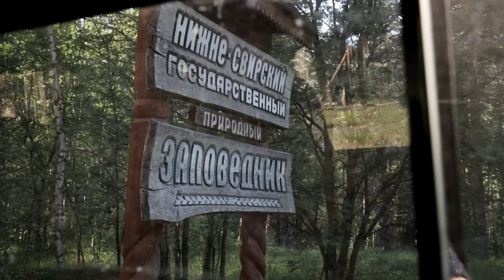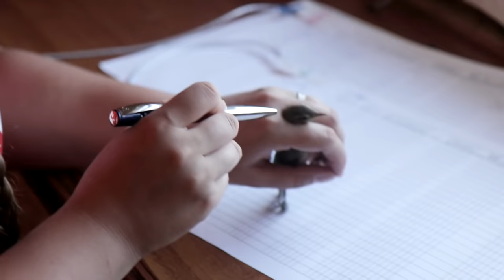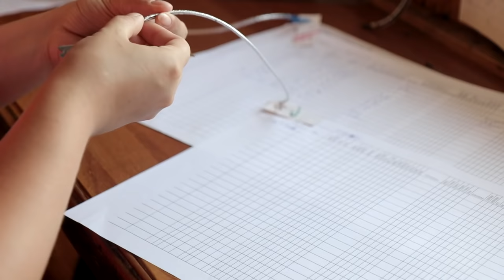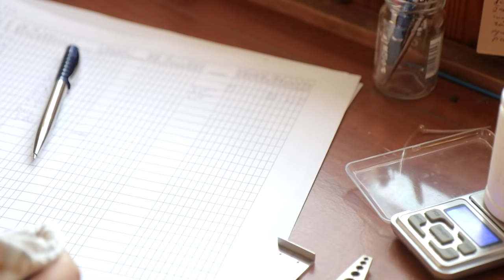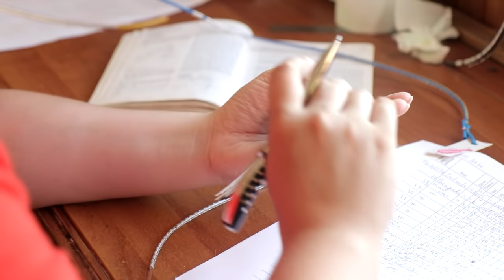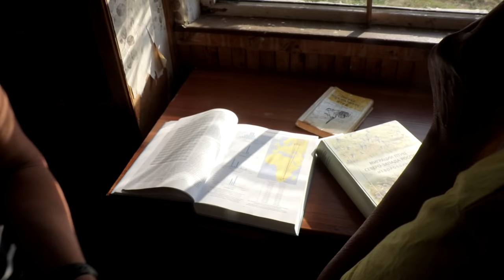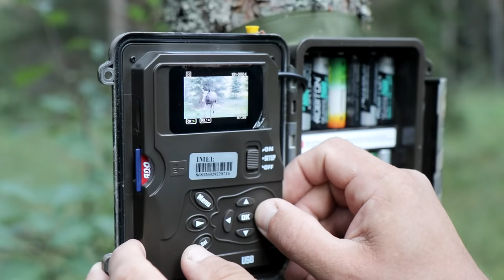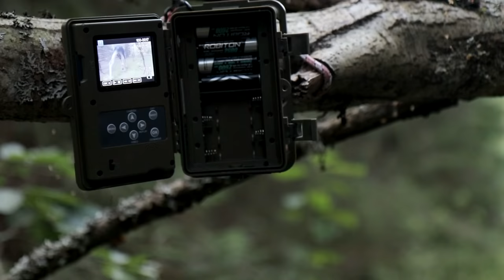Кольцевание птиц. Ладожская орнитологическая станция. Нижне-Свирский заповедник.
Погрузитесь в работу сотрудников Нижне-Свирского заповедника и Ладожской орнитологической станции вместе с заместителем директора по экологическому просвещению и туризму Анной Уфимцевой.

Режиссура, монтаж: Дмитрий Ольшанский
Съемка: Дмитрий Ольшанский, Наталия Михайлова